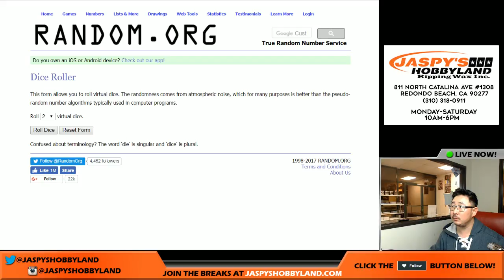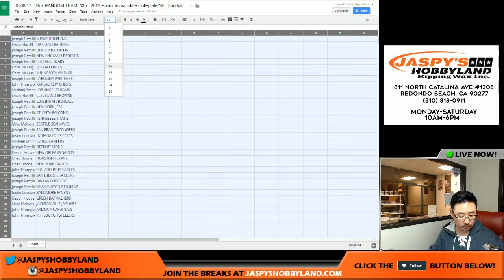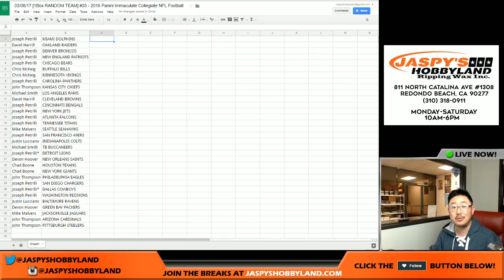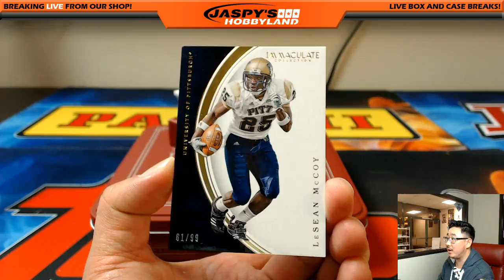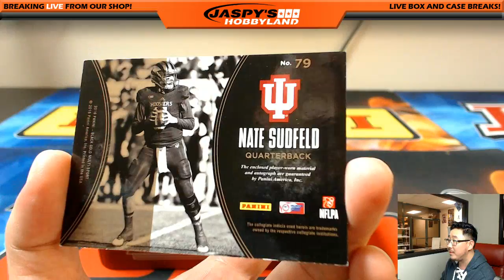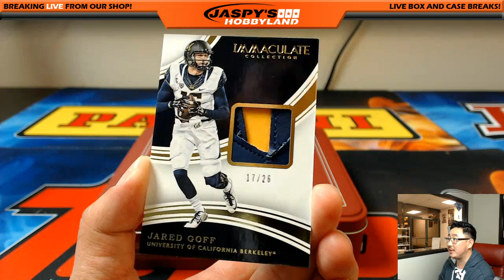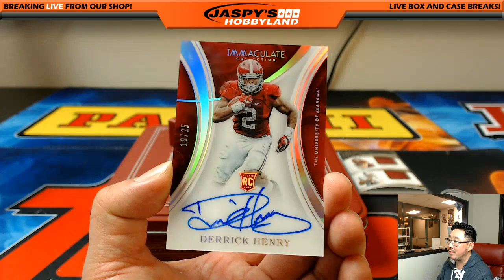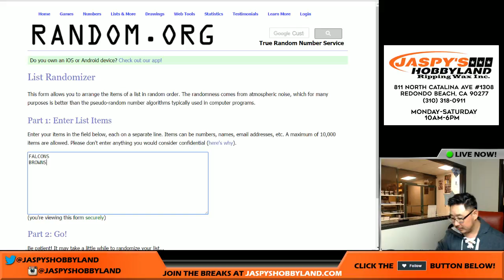03/08/17 [1Box RANDOM TEAM] #35 - 2016 Panini Immaculate Collegiate NFL Football